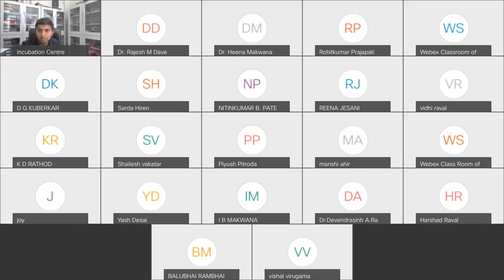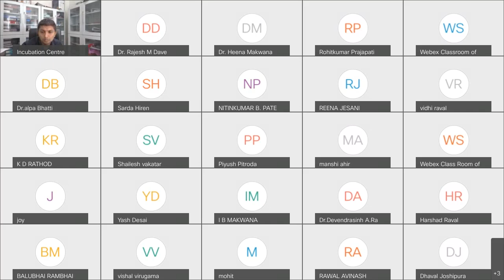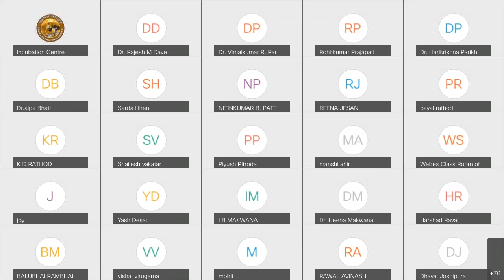Intellectual Properties for Startup & Innovation| Dr. Unnat Pandit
Saurashtra University Start-up & Entrepreneurship Council (SUSEC) collaboratively with Office of the Controller General of Patents, Designs & Trade Marks Under the National Intellectual Property Awareness Mission (NIPAM),  celebrates World Intellectual Property Day - 26 April 2022 by organizing a virtual session on "Intellectual Property for Innovation And Startup"